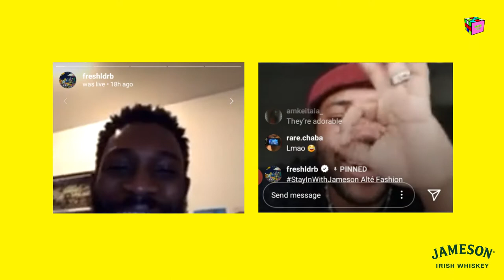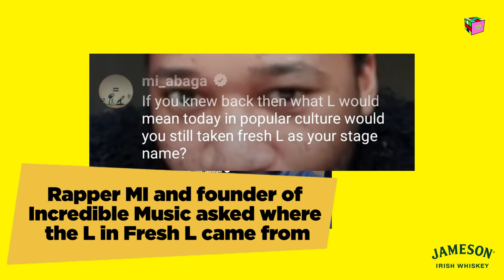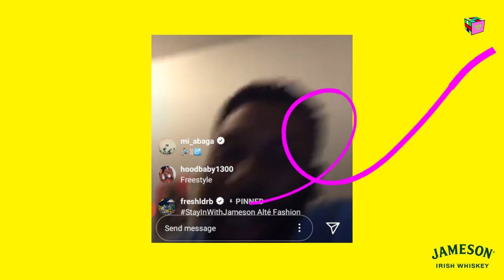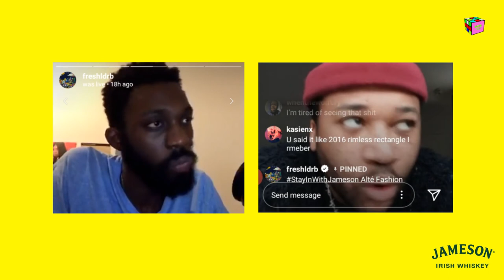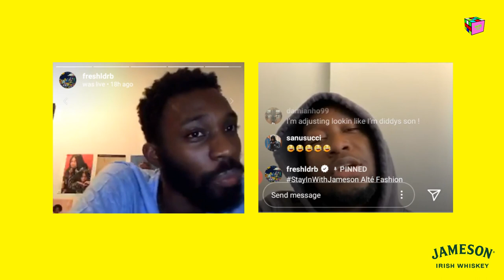StayinwithJameson: Hosted by Fresh L (Alté Fashion Edition)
Join Fresh L for an exclusive livestream featuring Bias and others as they talk Alté Fashion, the importance of style, the new DRB album 'Pioneers' and more!